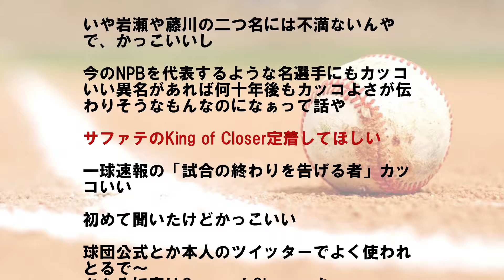【プロ野球】サファテや菅野や秋山や柳田や松井裕や丸って、代々語り継がれるような二つ名ないよな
昔はこのクラスの選手には当たり前みたいに異名や二つ名がついたのに

岩瀬『死神』
藤川『火の玉ストレート』

みたいなのは今後も語り継がれていくと思うとこいつら不憫ちゃうか

何が不憫なんや？

いや岩瀬や藤川の二つ名には不満ないんやで、かっこいいし

今のNPBを代表するような名選手にもカッコいい異名があれば何十年後もカッコよさが伝わりそうなもんなのになぁって話や

サファテのKing of Closer定着してほしい

一球速報の「試合の終わりを告げる者」カッコいい

初めて聞いたけどかっこいい

ちなみに森はQueen of Closer…あっ

FF菅野

大谷翔平『二刀流』
かっけえええ

山田も筒香も中田ショウもないからセーフ

柳田はミスターフルスイングとか怪物とかじゃあかんのかな

山田は『２年連続トリプルスリー』、鈴木は『神ってる男』、菊池は『破天荒』とかよく書かれてるけど(カッコいい呼ばれ方かはさておき)

浅村とか坂本とか菊池雄星とかもなんもないな

前後二人のは定着してないし

筒香は『ハマの大砲』で済みそう
なんかあそこは『ハマの〇〇』で片付く印象あるわ

柳田は電光掲示板から『破壊神』とか
くさいか

ミスター赤ヘル
怪童
ガソリンタンク
鉄腕
フェンス際の魔術師
牛若丸
スーパーカートリオ
青いイナズマ
二刀流

鉄人
精密機械
番長

大魔神

柳田はギータが定着しすぎて二つ名定着しそうにないな

秋山は安打製造機と呼ばれてもいいのに

いくつか考えてみた

サファテ『要塞』
秋山『切り込み獅子』
浅村『獅子王』
松井裕樹『杜の守護神』
菅野『日本のエース』
丸『万能外野手』

うーん一部パンチが弱い

『おかわり君』のセンスすげーわ
カッコよくはなくてもあれだけ定着するのは凄い

田中
菊池
丸

は『タナキクマル』として広島では語り継がれていきそう

イチローはもうイチロー自体が二つ名みたいなもんやろ

世界の安打製造機
レーザービーム
エリア51
スパイダーマンキャッチ
ウィザード
振り子打法
最後の青波戦士

エリア51か
かっこいい

鷹のプリンス

なお今

中日大島なんかはもうちょい長打力あったら『翼竜』とか良かったかも

菊池雄星はなんか思い付かんな

T-岡田はかなり良い打者やけど『T-レックス』いうにはもうちょい破壊力ほしいな
柳田とかの方が恐竜じみた怖さあるわ

いやT-岡田になったのがどんでんとの差別化なのは分かるけど

澤村の『マッスルミュージカル』は異名じゃないけどなんか好き

坂本もなんか思い付かない

お前らの大好きな男村田さんが居なくなってまうぞ、ええんか

神ってる男とか天才とかはテレビでも使われてたな

日本のエース菅野